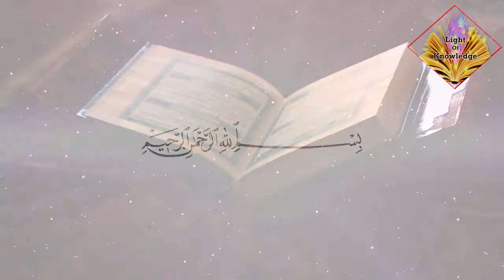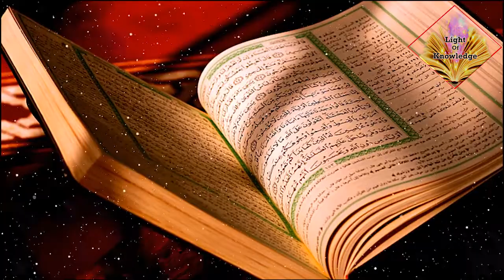8th Para Introduction || آٹھواں پارہ کا تعارف اور موضوعات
8th Para Introduction || آٹھواں پارہ کا تعارف اور موضوعات

سلسلہ تعارف قرآن
آٹھواں پارہ. تعارف اور موضوعات